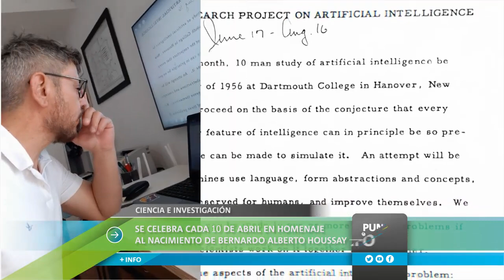Carrera científica: la investigación como motor de cambio